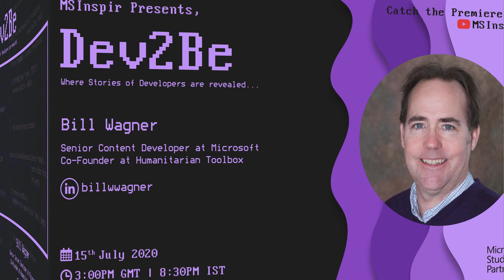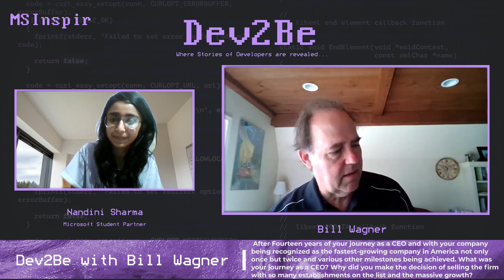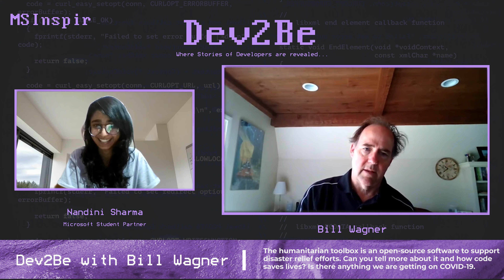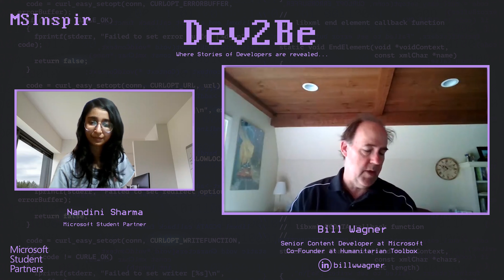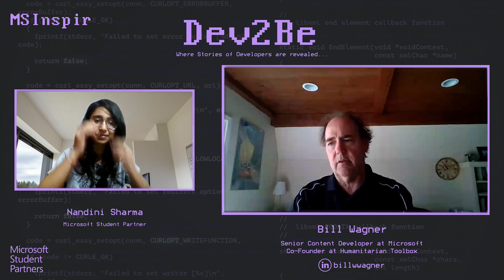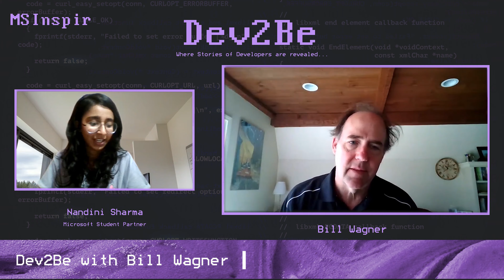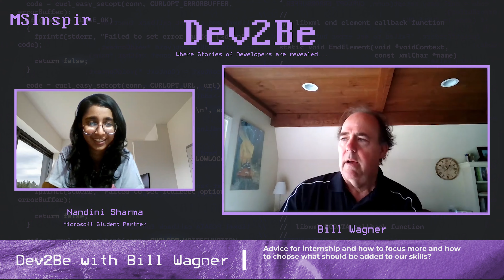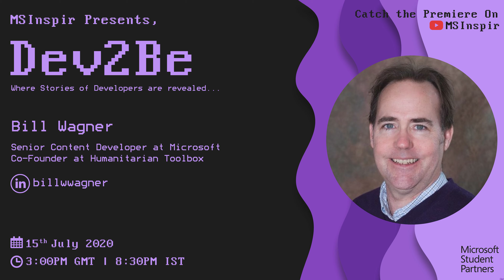Dev2Be Ep #02 with Bill Wagner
Hey everyone,
It's been a while, isn't it?
Here comes another mind-blowing inspirational story to get you going with your goals and recharge your energy.
We are honored to have Bill Wagner, Senior Content Developer at Microsoft, and co-founder of the Humanitarian toolbox as our guest on Dev2Be sharing his story and inspiring us to do more and how consistency has mattered.

Insights:- The story is like a roller coaster.

0:00 Introduction
1:44 Beginning of Bill’s journey//Where it all began for Bill Wagner
5:15 Why leave being the CEO when the company was at its maximum potential
9:10 How Humanitarian toolbox came to existence(/began)
22:19 Bill Wagner as a writer of 4 best sellers
31:56 What does being an MVP feels like and how is  working in Microsoft different
34:23 Internship advice By BillWagner
37:48 Tips for 2021 passout
39:45 QuickFire